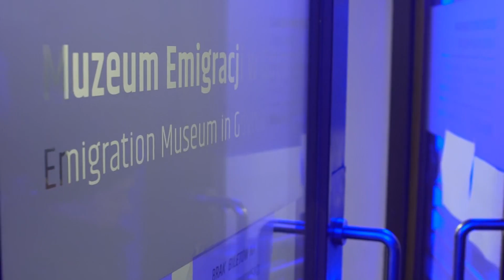85 urodziny Muzeum Emigracji w Gdyni Concept Music Art CMA